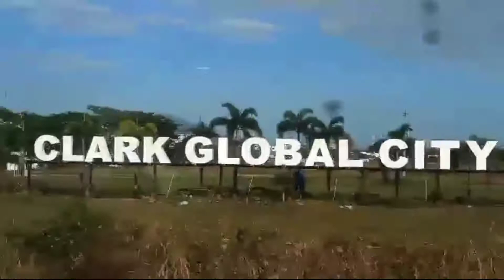ROAD TRIP SOMEWHERE IN LUZON | PART 1 |JHELLA LOVE